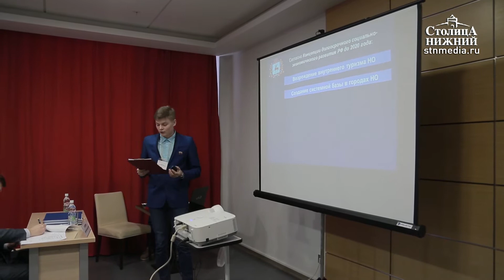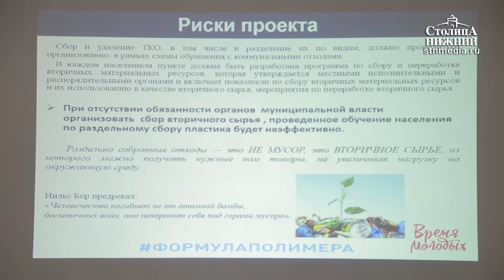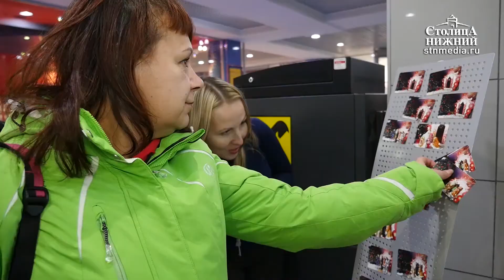«Столица Нижний»: выпуск новостей 4 декабря 2017 года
Сегодня в выпуске:
«Россия — время молодых». В Нижнем Новгороде подводят итоги конкурса молодежных проектов. Победитель получит грант на реализацию своей идеи.
На смену европейской придет русская зима. Когда ждать морозов в Нижегородской области?
Волна искусства: в НГХМ открылась персональная выставка художницы Елены Березиной, которая в своем творчестве синтезирует живопись, музыку, поэзию и философию.